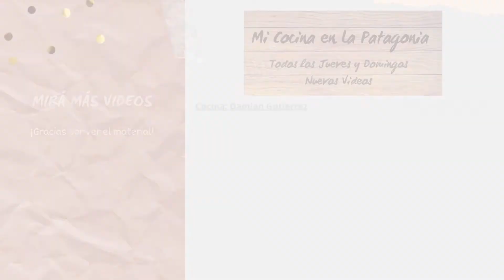KETCHUP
RECETA PARA PREPARAR 300 GRAMOS
INGREDIENTE DEL KETCHUP:
*Tomate 1 kilo
*Azúcar 65 gramos
*Vinagre 220 cc
*Ajo en polvo 1/2 cucharadita
*Cebolla en polvo 1/2 cucharadita
*Pimienta cantidad necesaria
*Sal cantidad necesaria

PREPARACION:
1)Lo primero que hacemos es cortar los tomates en cubos grandes.
2)En una olla colocamos a cocinar los tomates con el vinagre durante 30 minutos revolviendo de ves en cuando.
3)Pasado los 30 minutos trituramos el tomate en una licuadora, multiprocesadora o minipimer y colamos para sacarle las semillas.
4)Ponemos nuevamente a cocinar el puré y condimentamos con el ajo, la cebolla , la sal y la pimienta, dejamos cocinar durante 1 horas revolviendo de ves en cuando.
5)Pasado el tiempo lo guardamos en un táper hermético o en un frasco de vidrio.

INFORMACION IMPORTANTE: SE PUEDE GUARDAR EN LA HELADERA HASTA 2 SEMANAS